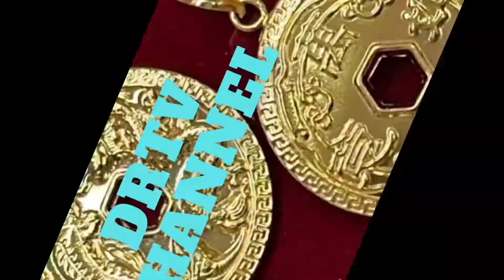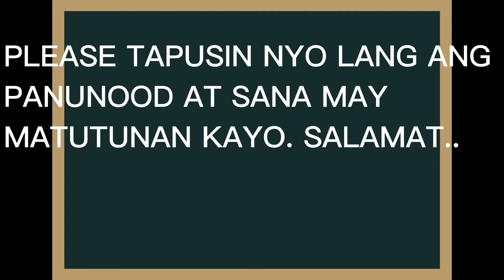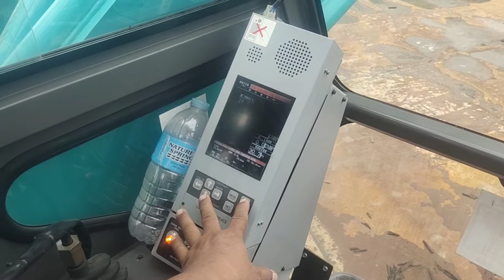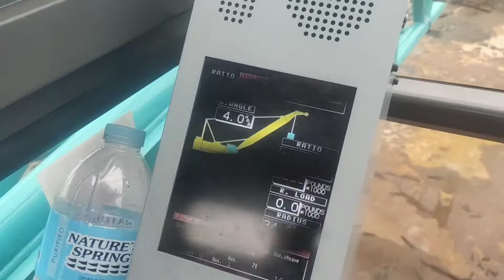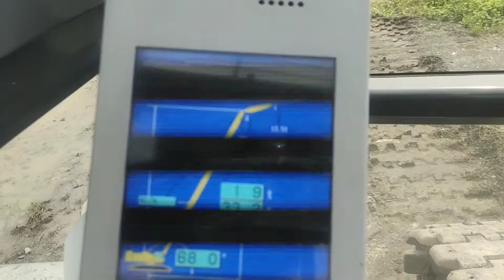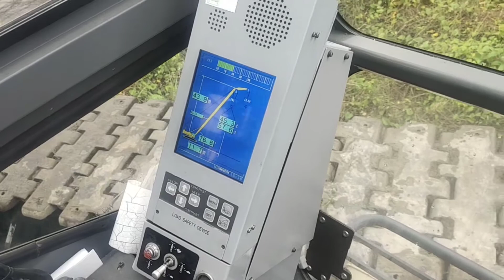TIPS # 7 PAANO E DISMANTLE ANG KOBELCO MASTERTECH 7055 @DRTV CHANNEL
#@DRTV CHANNEL has content. Movie, vlogs, boxing sport, and crane operators tips ang tutorials. This is related on how to proper operating in crane equipments.